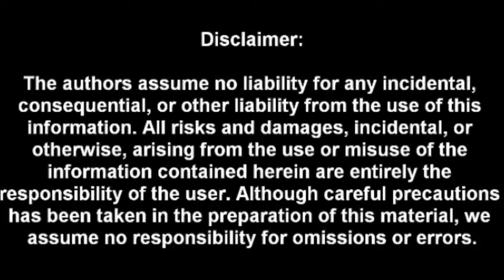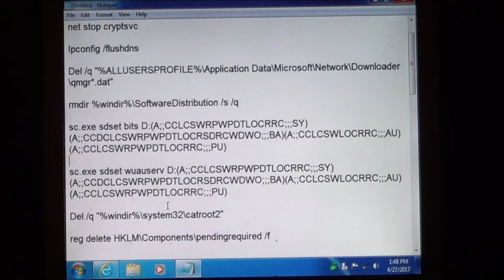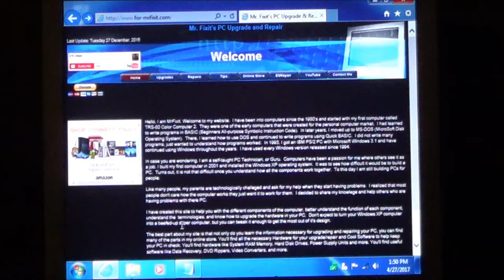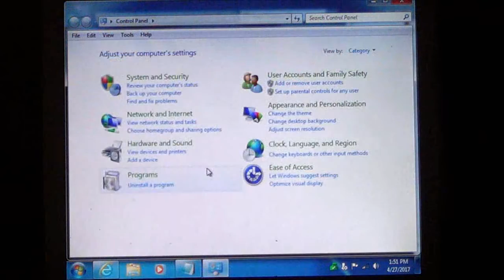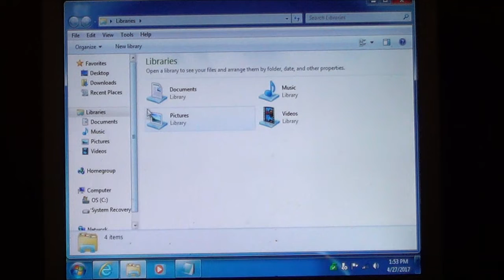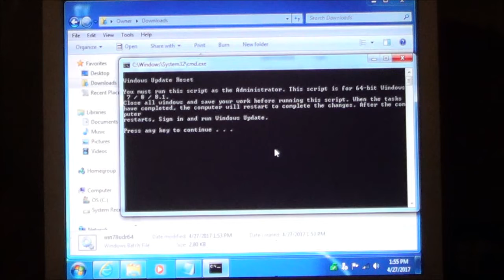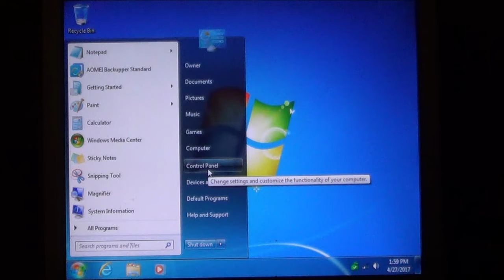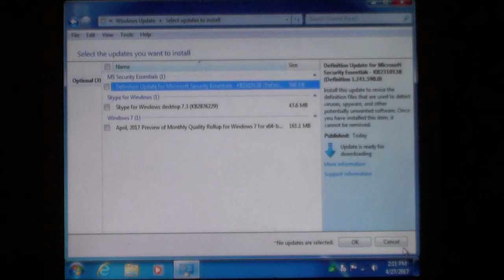How to fix Windows 7 / 8 Update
Here is a simple and quick way to Fix Windows 7/8 updates. Want more DIY videos?  You can support ESRepair for as little as $1 per month or you can make a one-time donation by going for complete details.